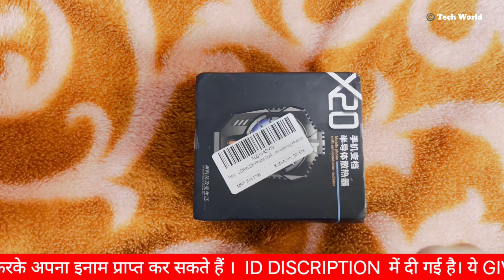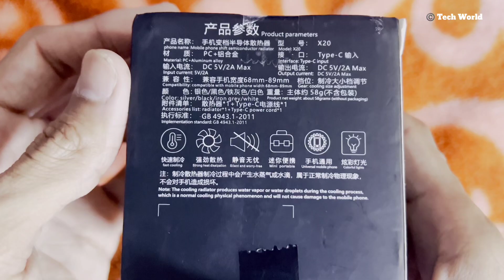Best Phone Cooler For Gaming & Video Recording in Just ₹999 Only 🥶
इस विडिओ को देखने पर हम आपको पैसे 𝗧𝗥𝗔𝗡𝗦𝗙𝗘𝗥  करेंगे 𝗨𝗣𝗜 जरिए  ||

क्या फ़ोन Cooler सही में आपके फ़ोन को ठंडा कर पाते हैं?

मेरे बोलने में और या वीडियो में मेरी कमियों के लिए मैं आपसे माफ़ी 🙏 चाहुंगा।

अगर 𝟭𝟬𝟬 व्यूज आ जाते हैं एक महीने के अंदर हमारी वीडियो पर
तो हम ₹𝟭𝟬 𝗣𝗥𝗜𝗖𝗘 𝗠𝗢𝗡𝗘𝗬 आपको 𝗨𝗣𝗜 में पर 𝗣𝗔𝗬 करेंगे,
अगर 𝟭𝟬𝟬𝟬 व्यूज आ जाते हैं तब हम आपको ₹𝟭𝟬𝟬 𝗣𝗥𝗜𝗖𝗘 𝗠𝗢𝗡𝗘𝗬 𝗨𝗣𝗜 के जरिए 𝗣𝗔𝗬 करेंगे ।

उस वीडियो में आपका लाइक होना चाहिए,
आपका शेयर होना चाहिए,
आपका कॉमेंट होना चाहिए,
और साथ ही साथ में वह वीडियो कम से कम 𝟳𝟱% तक आपके द्वारा देखी होनी चाहिए
 उसके बाद जब 𝟭𝟬𝟬 𝘃𝗶𝗲𝘄𝘀 या 𝟭𝟬𝟬𝟬 𝘃𝗶𝗲𝘄𝘀 पूरे हो जाते हैं तो हम एक 𝗦𝗨𝗕𝗦𝗖𝗥𝗜𝗕𝗘𝗥𝗦 में से एक 𝗥𝗔𝗡𝗗𝗢𝗠 𝗪𝗜𝗡𝗡𝗘𝗥 𝗣𝗜𝗖𝗞 करेंगे और उसकी 𝗣𝗥𝗜𝗖𝗘 𝗠𝗢𝗡𝗘𝗬 𝗨𝗣𝗜 के जरिए 𝗣𝗔𝗬 करेंगे ।
जीतने वाले विजेता का नाम हमारे इस 𝗜𝗡𝗦𝗧𝗔𝗚𝗥𝗔𝗠 𝗔𝗖𝗖𝗢𝗨𝗡𝗧 पर स्टोरी के रूम में बताया जाएगा । आप इनबॉक्स में मैसेज करके 𝗣𝗥𝗜𝗖𝗘 𝗠𝗢𝗡𝗘𝗬 𝗖𝗟𝗔𝗜𝗠 कर सकते हैं और हम उसके तुरंत बाद हम आपको वह प्राइस 𝗣𝗔𝗬 कर देंगे ।
आने वाले समय में 𝗣𝗥𝗜𝗖𝗘 ₹𝟭𝟬𝟬 से लेकर ₹𝟭𝟬𝟬𝟬𝟬 तक भी बढ़ाया जाएगा ।

इस INSTAGRAM पर विजेता का नाम STORY में UPDATE किया जायेगा

𝟭𝟬𝟬 𝗩𝗶𝗲𝘄𝘀 आने पर आपको 𝟭𝟬 रुपए 𝗨𝗣𝗜 𝗧𝗥𝗔𝗡𝗦𝗙𝗘𝗥 किया जायेगा 🤑
𝟭𝟬𝟬𝟬 𝗩𝗶𝗲𝘄𝘀 आने पर आपको 𝟭𝟬𝟬 रुपए 𝗨𝗣𝗜 𝗧𝗥𝗔𝗡𝗦𝗙𝗘𝗥 किया जायेगा 🤑

                       𝗩𝗜𝗗𝗘𝗢 𝗗𝗘𝗞𝗛𝗢 और पैसे कमाओ 🤑

हर वीडियो पर 𝗩𝗜𝗘𝗪𝗦 आने पर हम आपको 𝟭𝟬 रूपए से लेकर 𝟭𝟬𝟬 रूपए तक 𝗧𝗥𝗔𝗡𝗦𝗙𝗘𝗥 करेंगे।

Unboxing & Tech Review ।। Tips & Tricks ।। Technology Updates ।। Everyday 2 Or 3 Videos ।

 || Watch All Steps ||

Your One Like is Booster For me.
Your One Share is Motivation For me.
Your Subscription is Blessings For me.

Now You Will Decide My Channel Future.

Support Your Best Friend ❣️

 Keep Smiling 😊

Topics Covered: -

○ Phone Cooler Can Cool Our Device in Summers ?

Jai Hind 🇮🇳